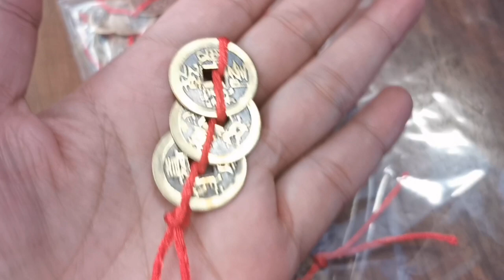MARAMING SUPRESANG ANG DULOT SA BUHAY MO-APPLE PAGUIO7